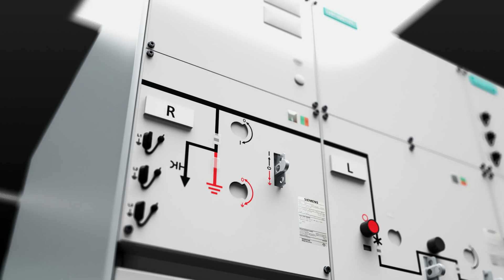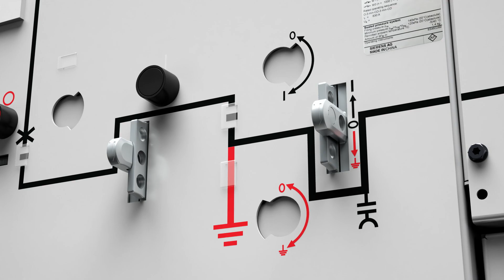Siemens GIS - SIMOSEC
Air-insulated medium-voltage switchgear for secondary distribution:
SIMOSEC switchgear is a factory-assembled, type-tested, three-phase, metal-enclosed, indoor switchgear according to IEC 6271-200 and GB 3906 for single busbars.